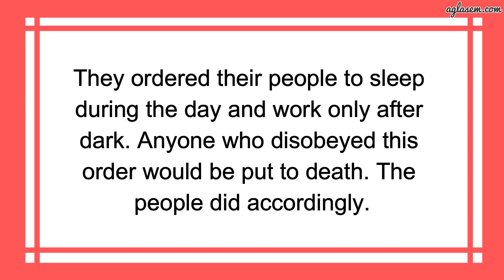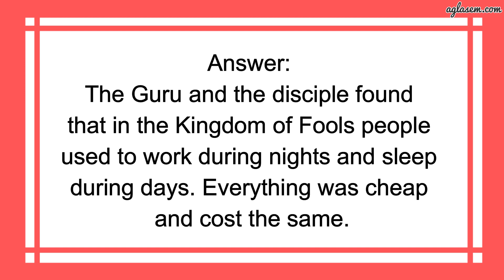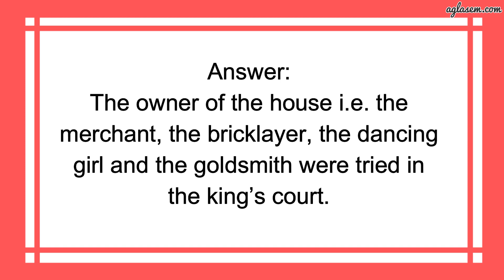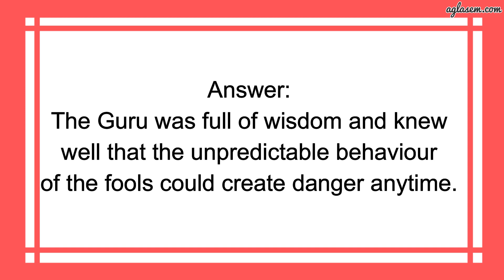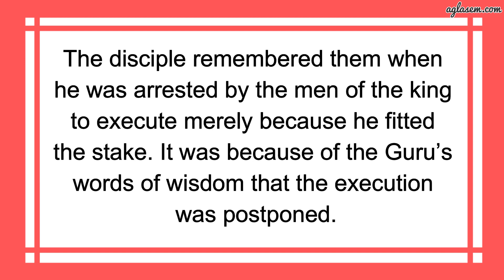NCERT Solutions Class 9 English (Moments) Chapter 4 In The Kingdom of Fools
Class 9th NCERT English ( Moments ) Chapter 4 In The Kingdom of Fools

This video provides the solutions of chapter 4  In The Kingdom of Fools from the textbook Moments (English) ’. It includes answers to all the questions of the chapter given in the back exercise.